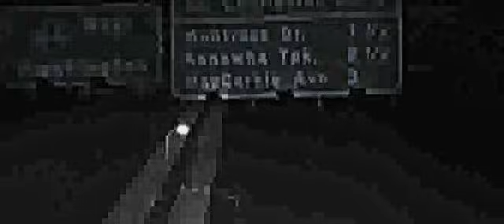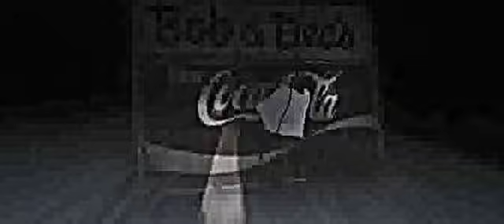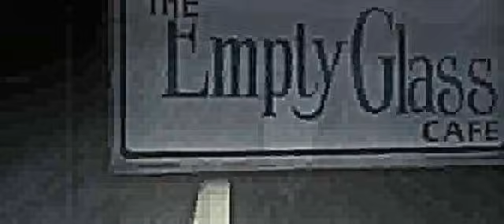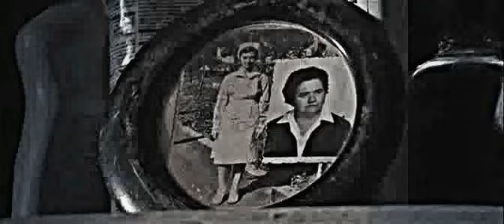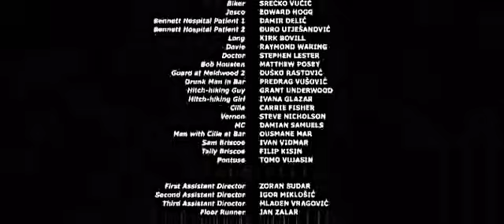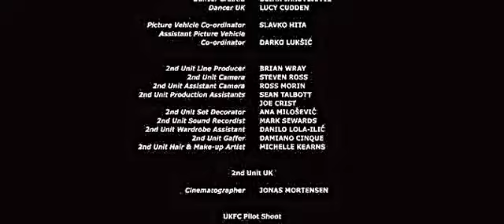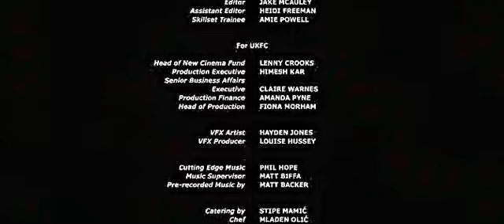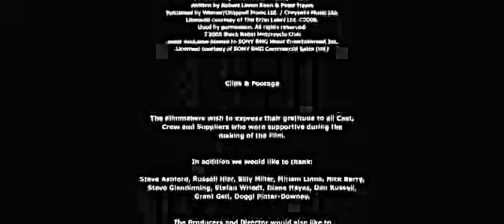White Lightnin' full movie